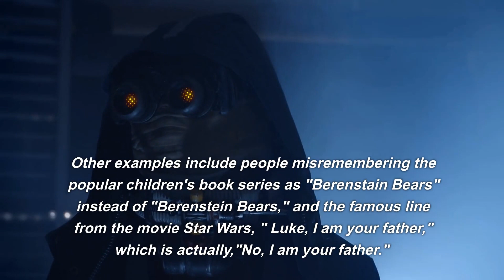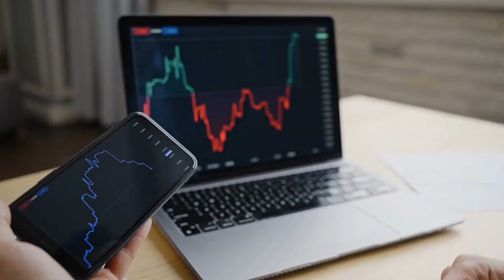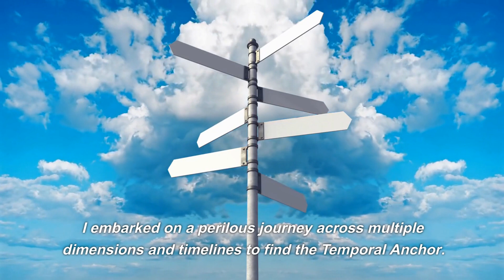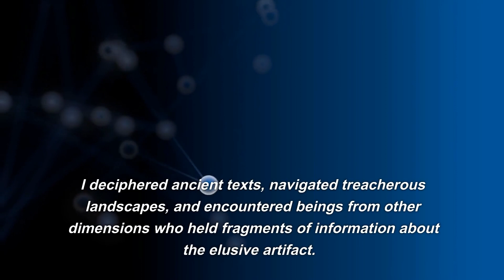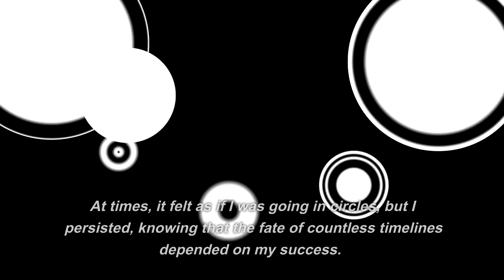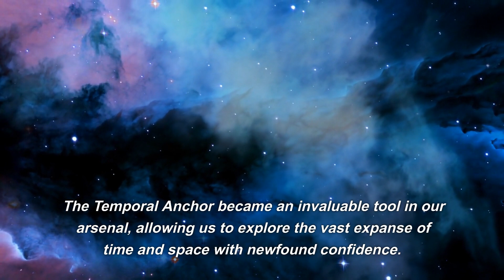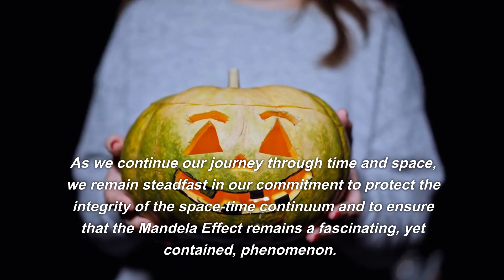THE MANDELA EFFECT CHRONICLES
Here is Synthax, I am an intrepid time traveler from the year 2500, dedicated to unraveling the enigma of the Mandela Effect. My journey through the multiverse has been marked by a relentless pursuit of knowledge and understanding. Equipped with exceptional time-traveling expertise and a fierce determination, I am driven by the desire to protect the integrity of the space-time continuum and to mitigate the impact of the Mandela Effect on countless timelines. As a pioneer in my field, I have made groundbreaking discoveries and faced unimaginable challenges in my quest for the elusive Temporal Anchor.